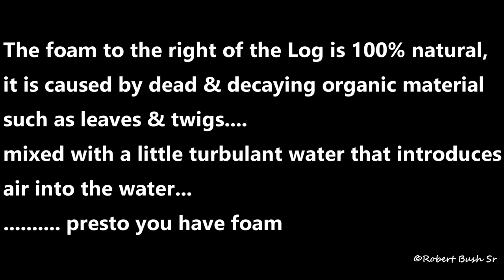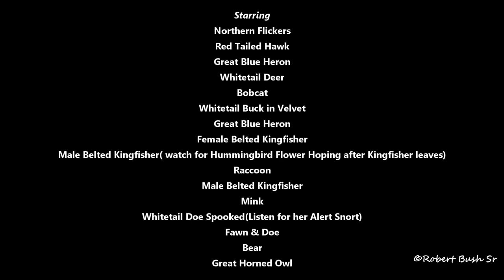Pennsylvania Wildlife at the Original Log & the Log2 8/2022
This has to be one of my favorite retrievals, the abundance of wildlife is just amazing, I wish my grandfather Jim McNeish would have had the opportunity to see this one.
     Please watch the ending, I believe my new favorite video!